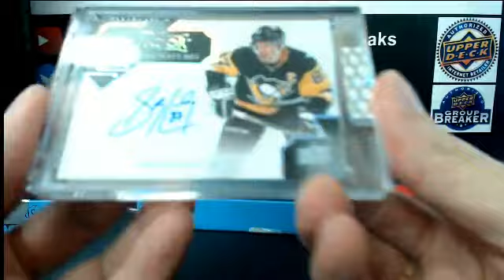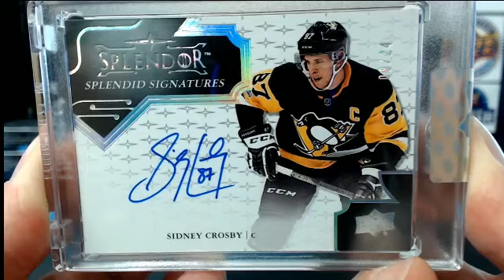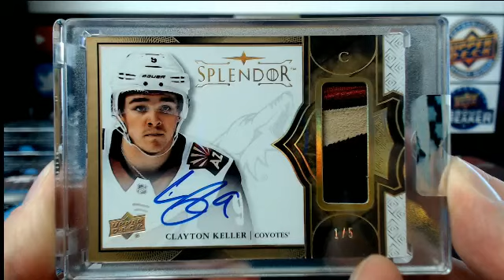Outoftheboxbreaks 2 PERSONAL BOXES OF SPLENDOR FOR BIGJOHN-42